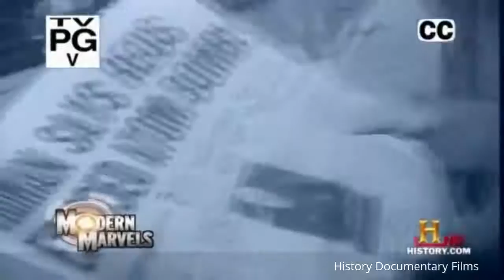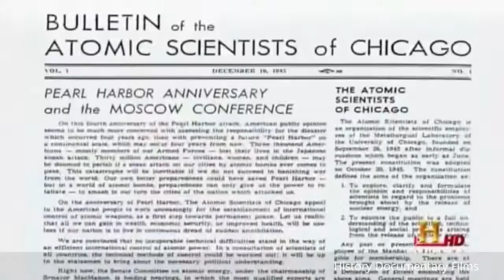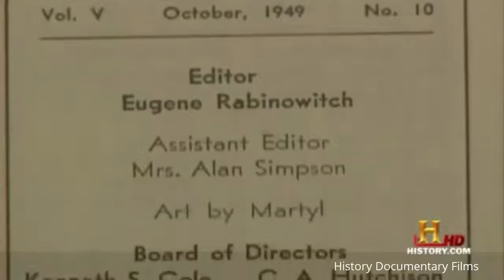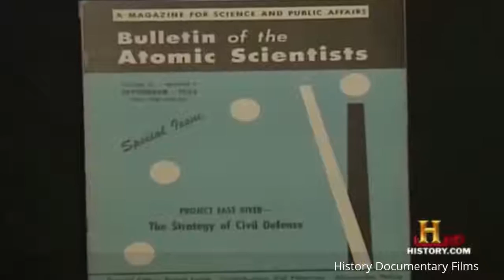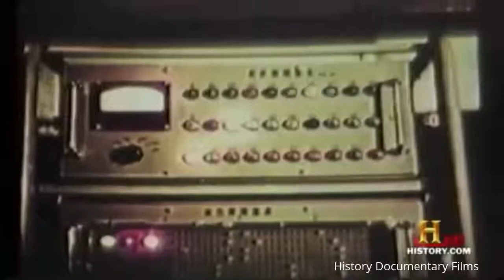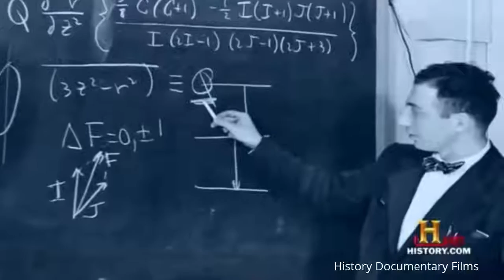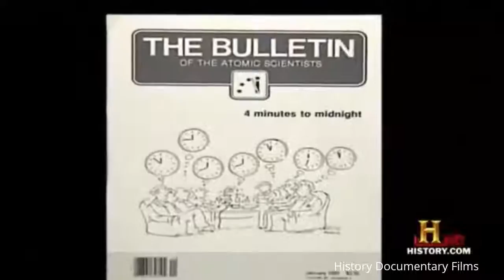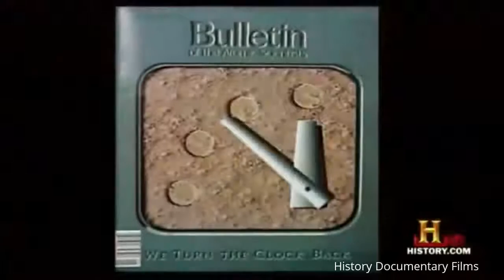Nuclear Warfare Of The 21st Century The Doomsday Clock ✪ Nuclear warfare Documentary